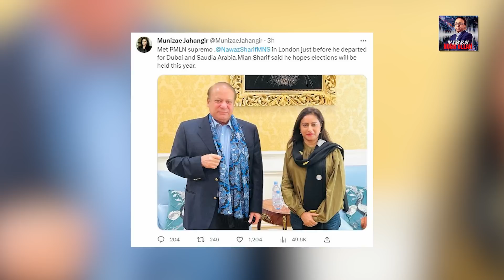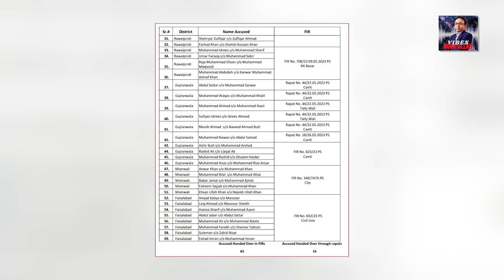Chief ka Chief say panga kis kis ko mehnga paray ga ?? Nae kahani samnay a gai | Exclusive Details